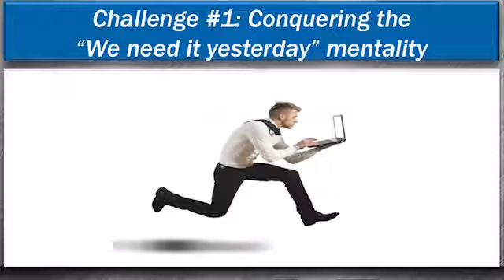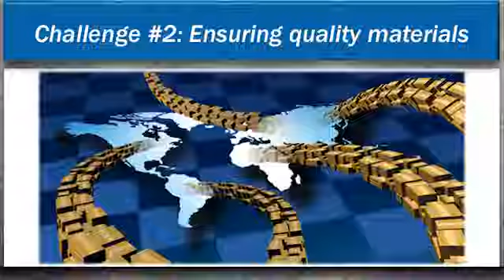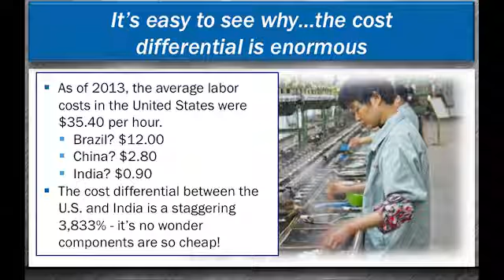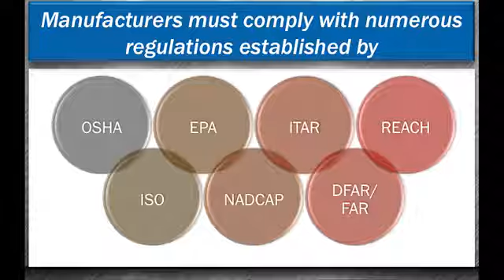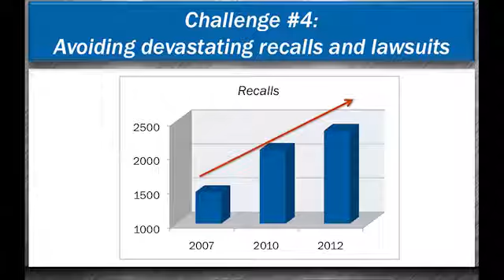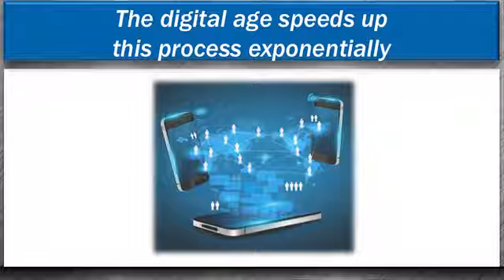Mitigating Supply Chain Risk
How to mitigate Supply Chain Risk By Aerospace Alloys